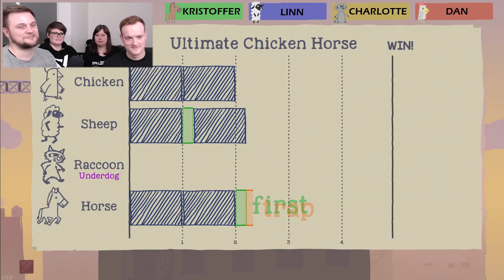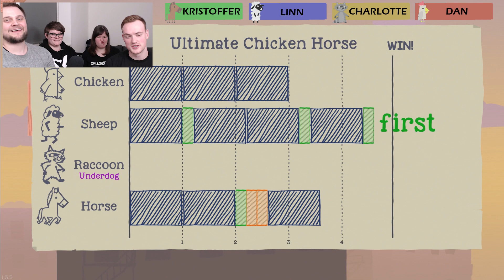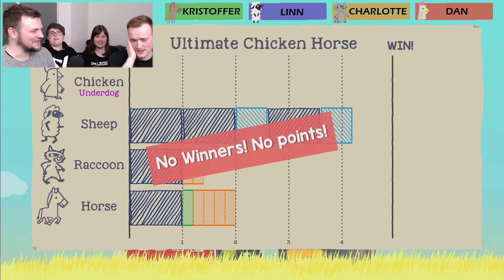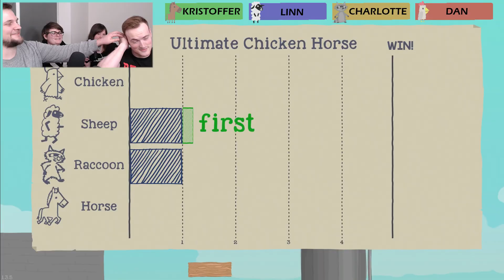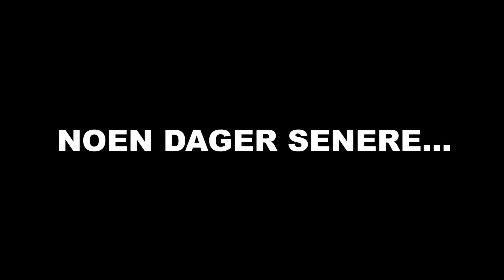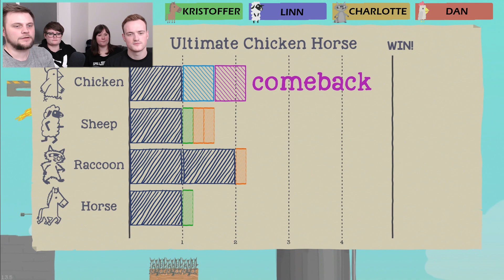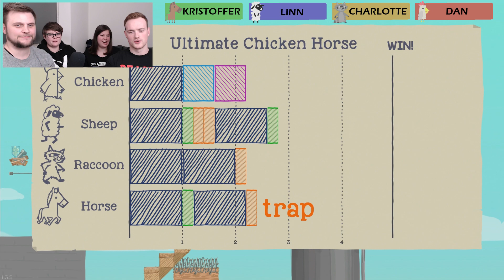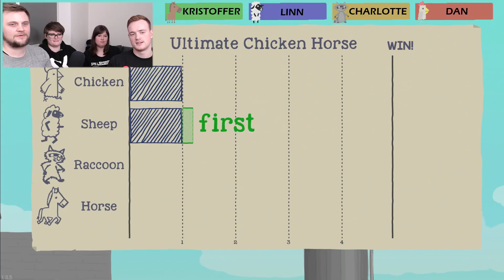DØDSFELLE (Norsk Ultimate Chicken Horse)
Vi tar turen til bondegården og sloss om å komme fra den ene siden til den andre. Bli med oss når vi spiller ULTIMATE CHICKEN HORSE!